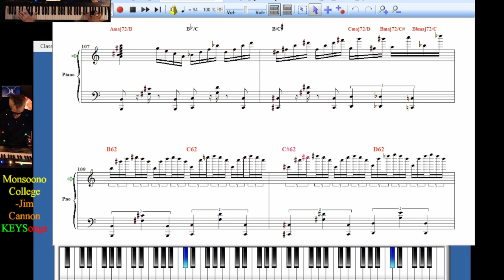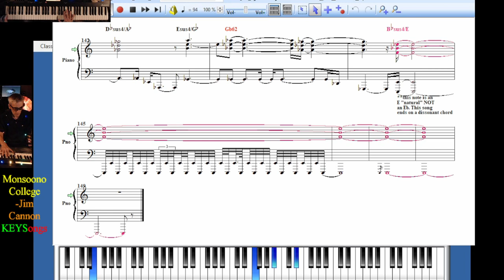Monsoono College Music Play -Jim Cannon KEYSongs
the music playing "Monsoono College" (free music for this-see link)"Everything is free in studio E"